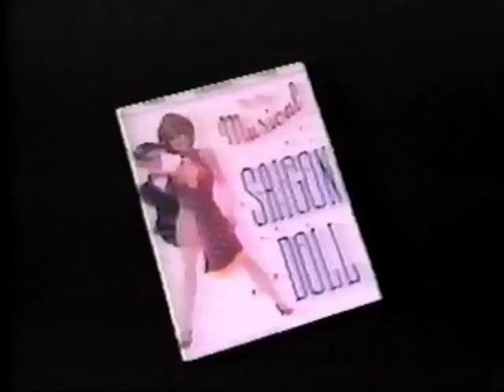SAIGON DOLL: Clowns, Horny Robots, Ventriloquist Dummies, Murder & More!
Ladies & Gentlemen, among some old video tapes I came across this curiosity from around 1995/96...the promo for a then-new musical titled SAIGON DOLL (book, music & lyrics by Ward Hall). Vaudeville, showgirls, "midget" clowns, diamonds, murder, mayhem, horny robots, a ventriloquist's doll...well, describing it does not do it justice. you just have to see this for yourself! I love it!